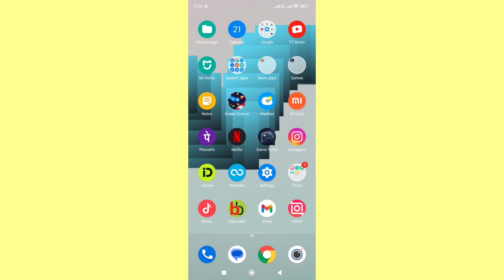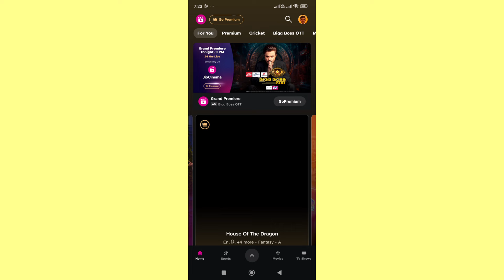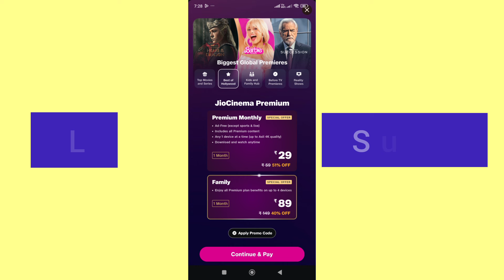Bigg Boss OTT Season 3 Live kaise dekhe | Bigg Boss OTT 2024 Kaise dekhe | Bigg Boss OTT 3 Kaha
©NOTE: Few Images, Music, Videos, and Graphics, are shown in this video May be Copyrighted to respected owners, not mine.